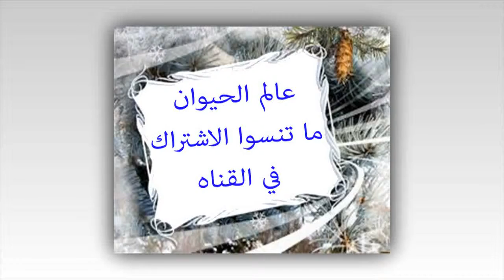الفراشة النحاسية | Lycaenidae | عالم الحيوان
نحاسية (فصيلة فراشات)
النحاسية أو الليكنيدية Lycaenidae هي ثاني أكبر فصيلة فصيلة للفراشات ، بوجود حوالي 6000 نوع تابع لها.